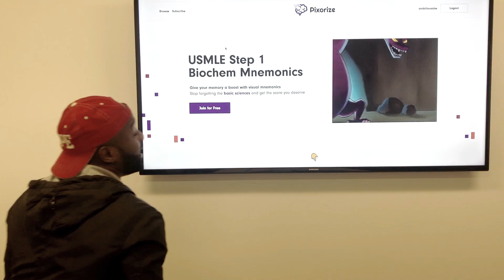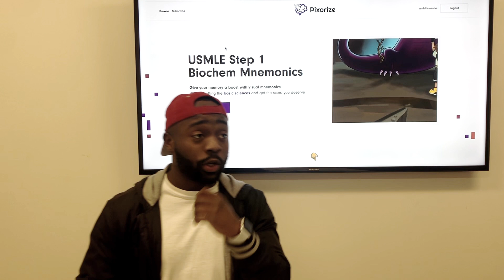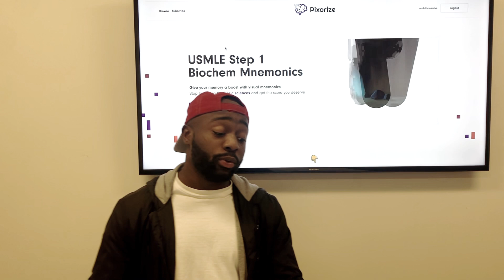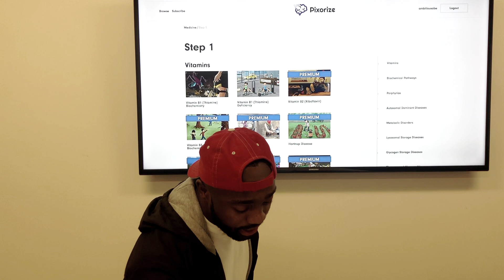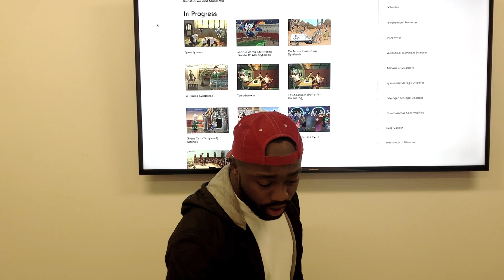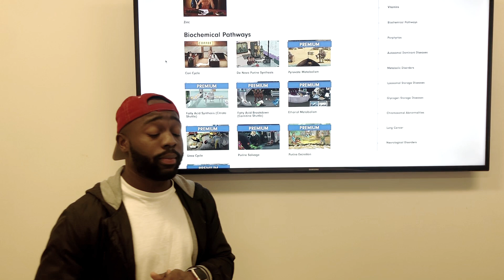Best New Resource for USMLE Biochemistry: Pixorize!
What's good everyone! If you're looking for a resource to improve your Biochemistry score for the USMLE Step 1 Exam.. Pixorize is for you!